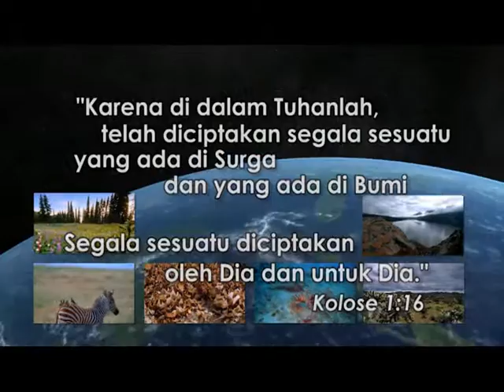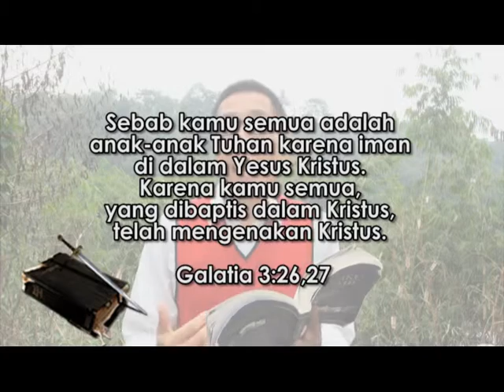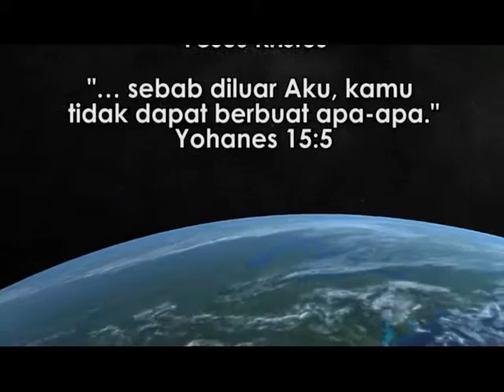"Kupu-kupu Caddisfly" - Renungan TUHANKU yang AJAIB: HCBN Indonesia